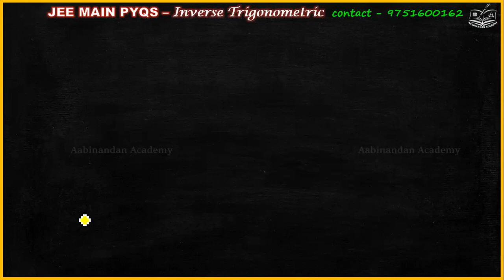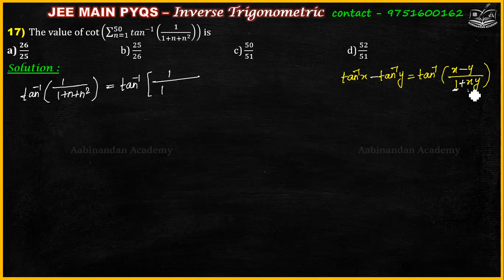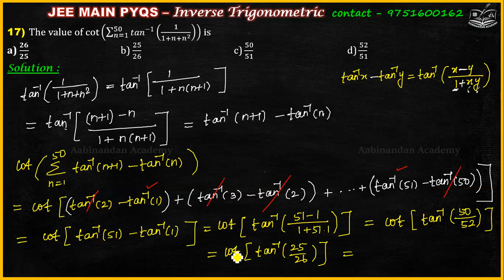The value of cot⁡(∑_(n=1)^50▒〖〖tan〗^(-1) (1/(1+n+n^2 )) 〗) is